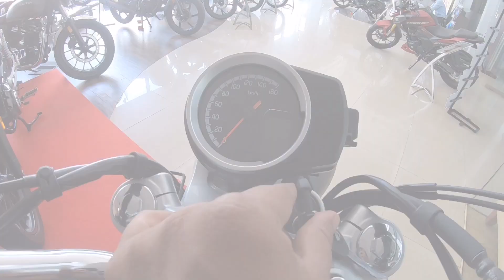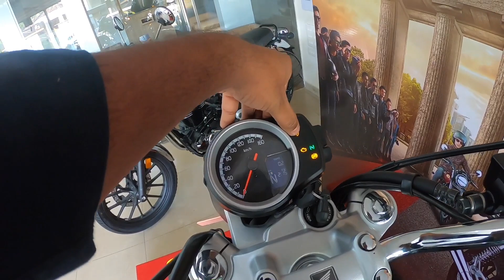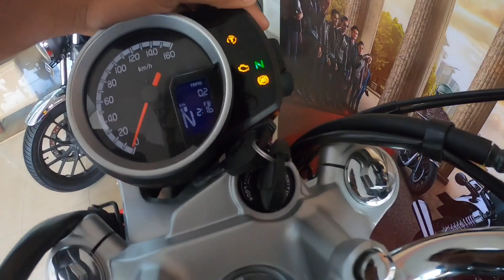Honda Highness CB 350 test Ride Review in Malayalam || Price || Features || Ride Experience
Price 240000 thazheyan Guys😅

AM Honda Perithalmanna: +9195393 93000